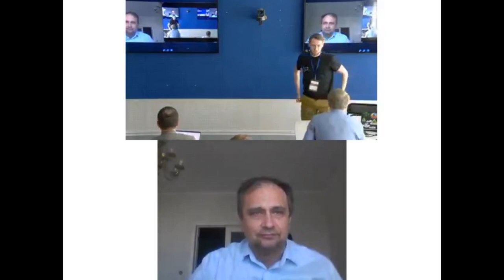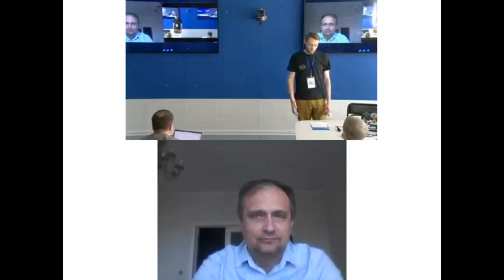uAnalytiCon-2023, Пленарное заседание I: Сергей Никоненко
Пленарное заседание конференции «uAnalytiCon-2023: Проблема интеграции», 19 мая 2023 г.

00:00:00 -- Start
00:00:01 -- Приветственное слово директора Уральского гуманитарного института УрФУ Эльвиры Сыманюк
00:02:30 -- Приветственное слово председателя организационного комитета конференции Дмитрия Анкина
00:05:56 -- Объявление результатов конкурса статей молодых исследователей и награждение победителей
00:10:00 -- Сергей Никоненко (СПбГУ), Неконцептуальное содержание: эпистемологический аспект